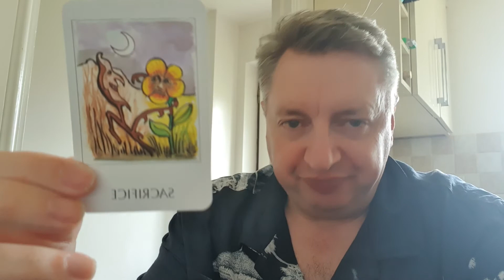Daily fable card reading 23rd July 2020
What have u got to give up